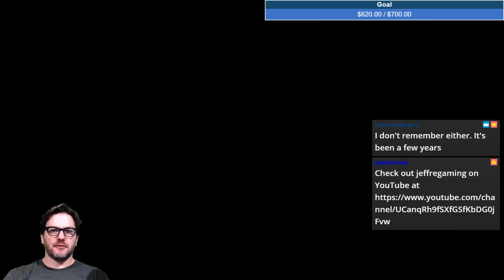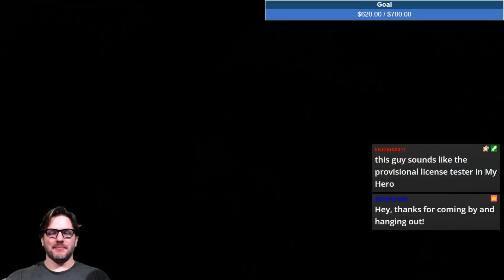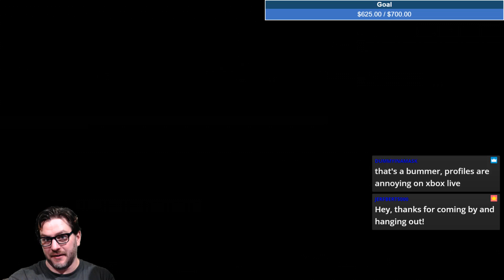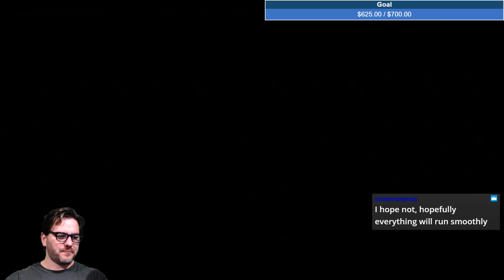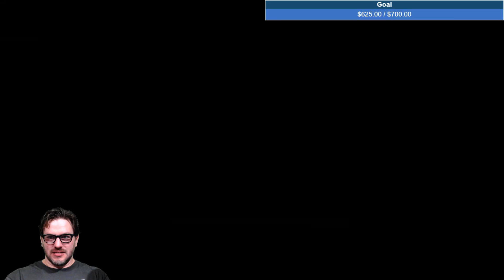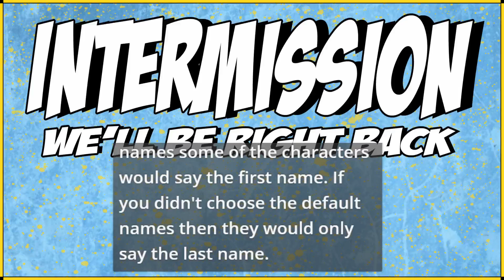Mass Effect 2 Part 7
The 24 hour N7 Day Extra Life streamtacular continues!